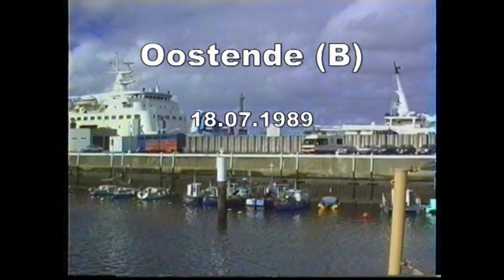Oostende 1989 - Ferry to Dover - RMT "Reine Astrid"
Car ferry  "Reine Astrid" of RMT (Regie voor Maritiem Transport) leaving Oostende for turn to Dover on 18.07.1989.
Autofähre  "Reine Astrid" der RMT (Regie voor Maritiem Transport) bei der Ausfahrt aus dem Hafen von  Oostende Richtung Dover am 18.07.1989.